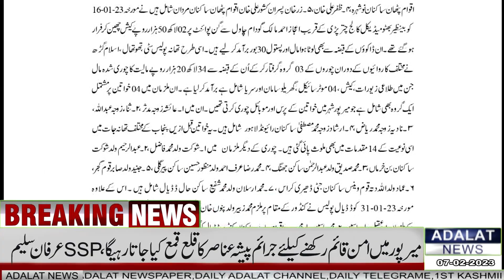mirpurpolicegrandoperation sspmirpurirfansaleem mirpurcrimeupdates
میرپورڈاکووں اورچوروں کے 5گروہ خواتین سمیت گرفتار